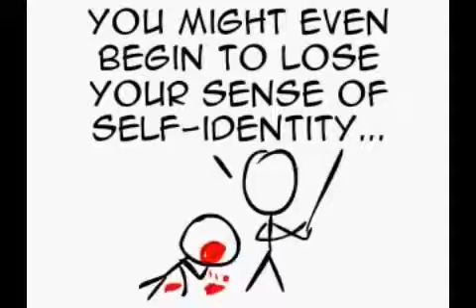The Work Life Balance Workshop in Ahmedabad by Unnati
How to maintain Work-Life Balance in Leadership Position.